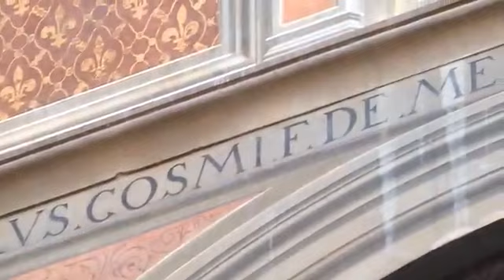The Medici Renaissance in Florence book trailer